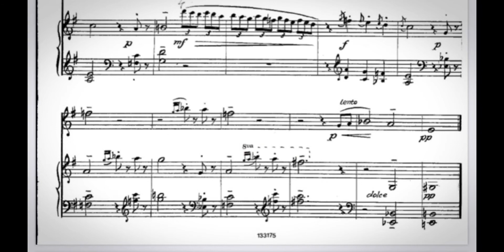Greetings to the competition (Yiru Huang & Ruiyu Yao) / Приветствие на конкурс（Хуан Ижу & Яо Жуйюй)